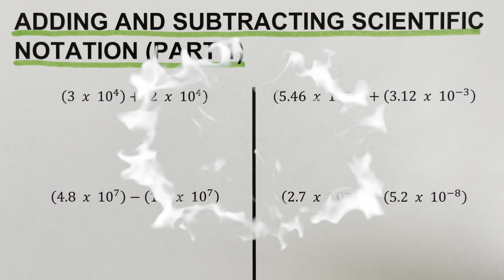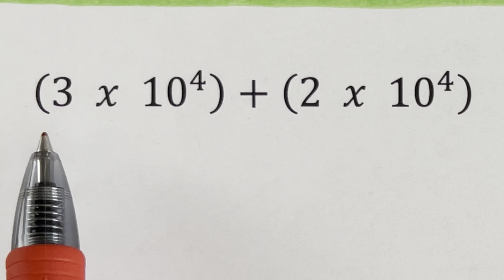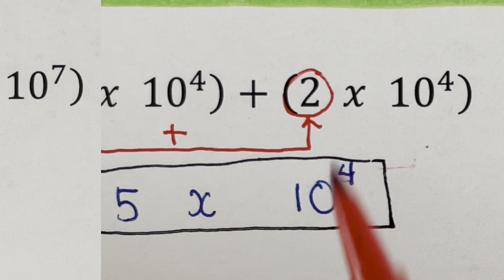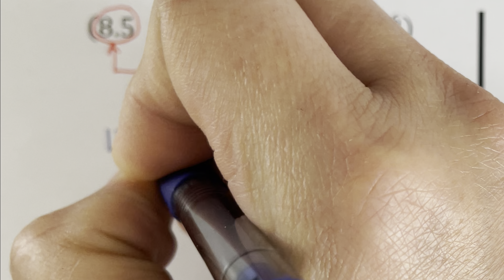Adding and Subtracting Scientific Notation (Part 1)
this video will show how to add and subtract scientific notation. In this part, the exponents are the same.